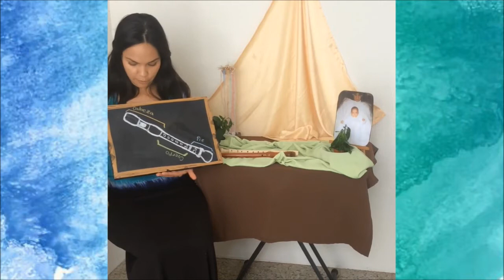¡Limpiemos nuestra flauta! *Bonus para el Día de la Madre* - Clase Waldorf de música para 1er grado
1. Bienvenida - Bienvenidos, bienvenidos
2. Verso - Music
3. Partes de la flauta
4. Cómo lavar mi flauta
5. Canción para mamá - I love you mommy (con la música de Martinillo)
6. Minitutorial Ukulele - Breve introducción al acorde de Do Mayor en Ukulele para acompañar la canción "I love you mommy"
7. Despedida - Lanza una sonrisa